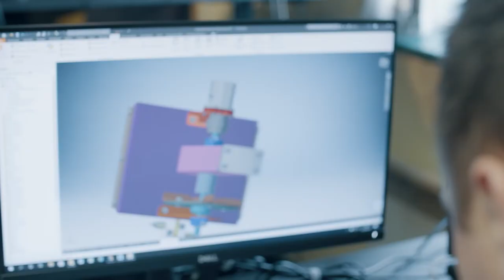Collaboration that offers value: investment in new dust suppression tankers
Watch this superb video from our partner Major Equipment spotlighting the brand-new dust suppression tankers and how our collaboration made this product greener and cleaner for our clients.

“When choosing supply partners there are three key questions we ask,” explains Flannery Strategic Manager Chris Matthew. “Firstly, is it the safest option available or will these products help to keep people safe? Secondly, does it support our drive to deliver the most sustainable options? Finally, is it going to be reliable and offer value to our clients? Clearly, the selection and purchase of these dust suppression products from Major Equipment fit these criteria.”